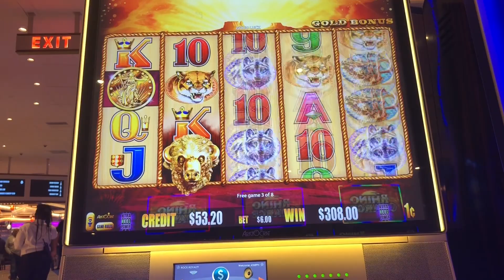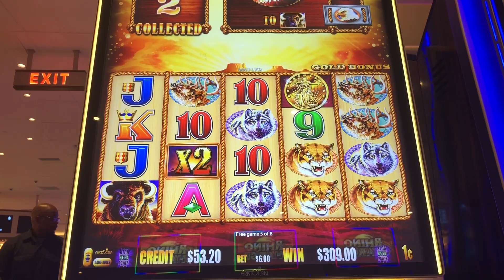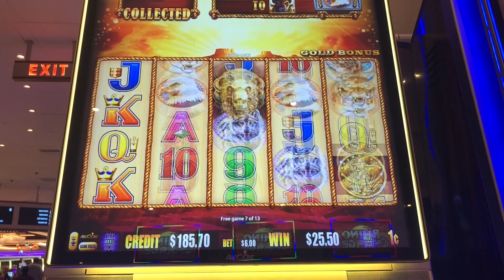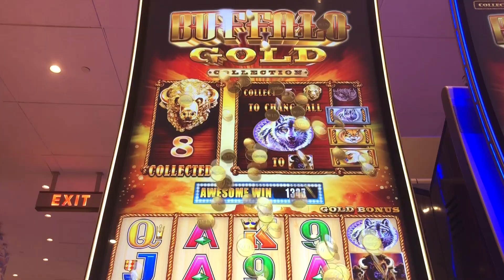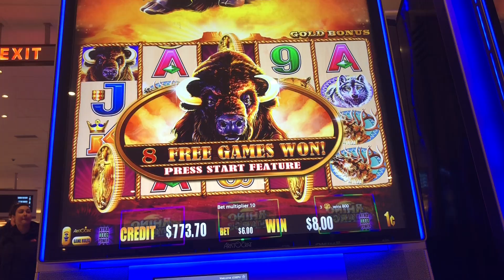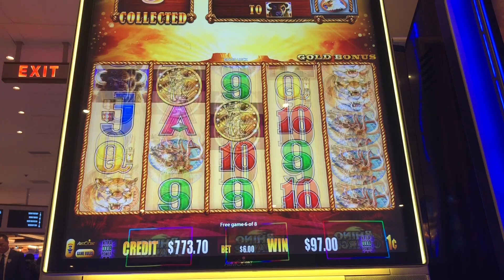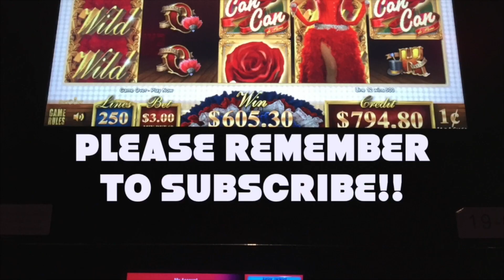Buffalo Gold Wins on a New Cabinet Version of Buffalo Gold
Max bet wins on Buffalo Gold Slot Machine... it is housed in a new type of cabinet here.